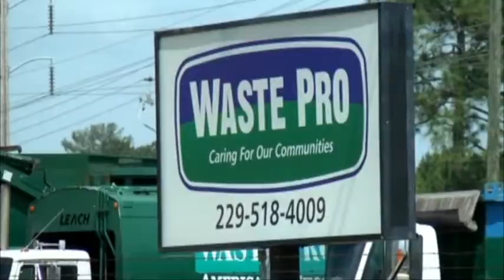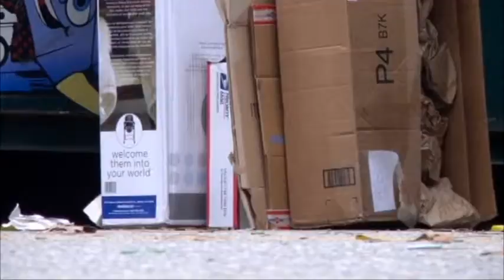Commission meeting revolves around trash